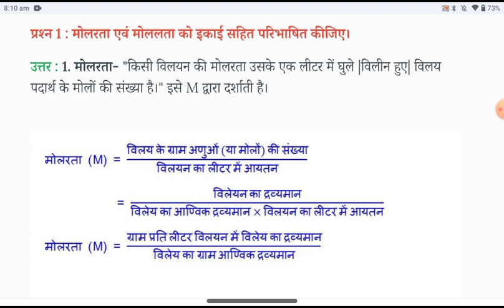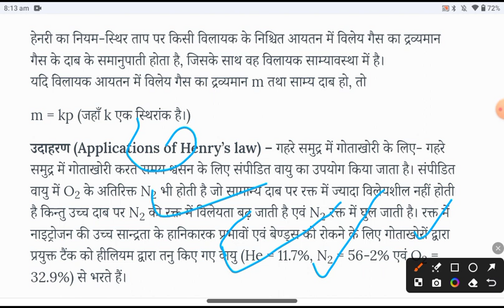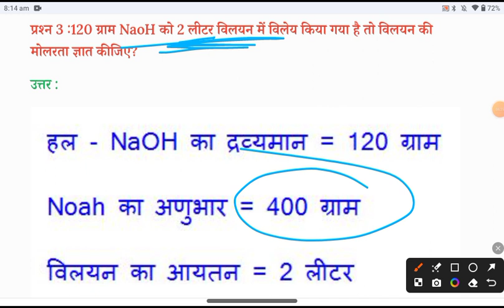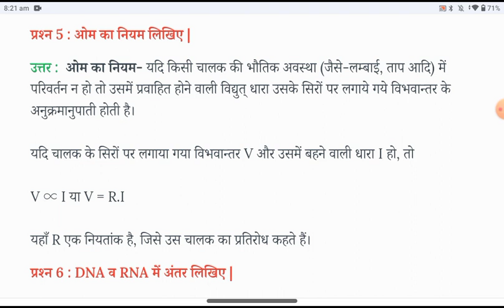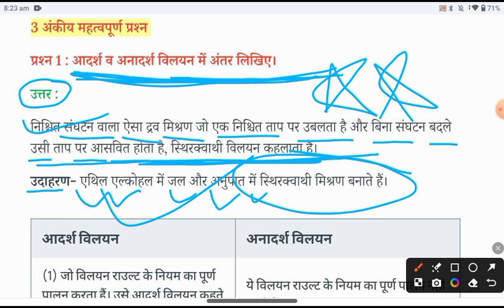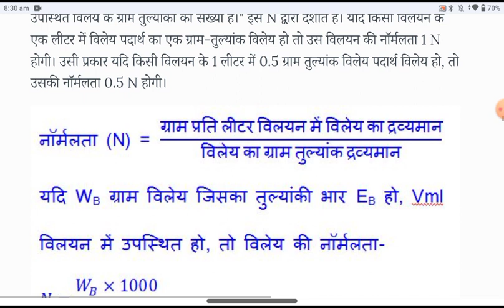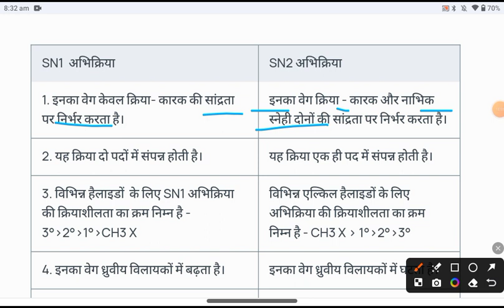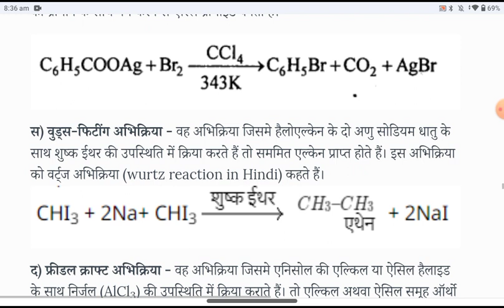mp board class 12th chemistry paper solution | mp board class 12th chemistry trimashik paper 2024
Class 12th Chemistry Trimasik Pariksha important question answer 2024 |कक्षा 12 रसायन त्रैमासिक पेपर

chemistry class 12th important question answer
chemistry class 12 important question answer
chemistry class 12 important question answer 2023 up board
chemistry class 12 important question answer 2024
chemistry class 12 important questions answer 2024 up board
chemistry class 12 important questions 2024 answer key
chemistry class 12 important questions and answers 2024 karnataka board
chemistry class 12 important questions and answers 2023

Class 12th Chemistry Trimasik Pariksha important question answer 2024-25 |कक्षा 12 रसायन तिमाही पेपर

mp board class 12th chemistry trimashik paper 2024
mp board class 12th chemistry paper 2024
mp board class 12th chemistry chapter 1
mp board class 12th chemistry paper 2024 english medium
mp board class 12th chemistry blueprint 2024
mp board class 12th chemistry paper
mp board class 12th chemistry syllabus
mp board class 12th chemistry important questions 2024

mp board class 12th chemistry question paper 2024
mp board class 12th chemistry important questions 2024 hindi medium
mp board class 12th chemistry important questions 2024 english medium
mp board class 12th chemistry viva questions
mp board class 12 chemistry important questions 2025
mp board class 12th chemistry chapter 2 important questions
mp board class 12th chemistry chapter 3 important questions
mp board
mp board supplementary result 2024
mp chhattisgarh news live mp board
class 12th chemistry trimasik paper 2023 full solution
class 12th chemistry trimasik paper 2024
class 12th chemistry trimasik syllabus
class 12th chemistry ka trimasik paper

Class 12th Chemistry quarterly exam
Mpboard class 12th chemistry Trimasik Pariksha important questions answer
Mpboard class 12th rasayan quarterly exam important question answer 2024
Kaksha 12vi chemistry Trimasik pariksha important questions answer 2024
Mpboard class 12th chemistry important questions answer Quarterly Exam 2024
Mpboard Quarterly Exam 2024
Kaksha 12 chemistry Trimasik Pariksha important questions
Kaksha 12vi chemistry Trimasik Pariksha 2024
Kaksha 12 chemistry Trimasik Pariksha important questions answer 2024-25
Class 12th chemistry important questions answer
Class 12th chemistry mpboard Trimasik Pariksha important questions answer 2024
class 12th rasayan important chapter
class 12th hindi important
class 12th rasayan shastra important topics
class 12th rasayan vigyan important question answer 2024class 12th trimasik pariksha 2024 25 syllabus